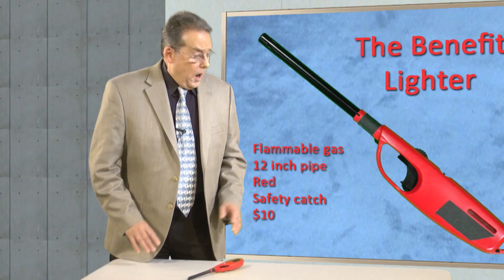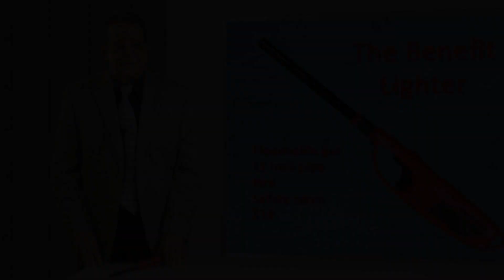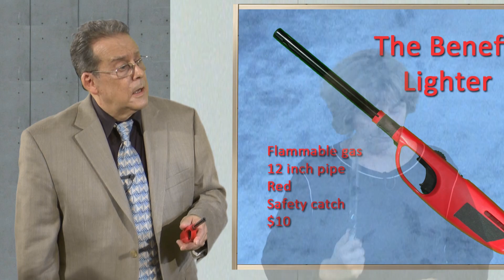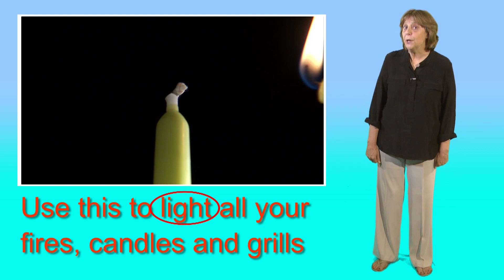How to sell in English - features and benefits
Do you need to sell in English? Then this English sales training video is for you. It's also useful if you need to persuade in English.

When you want to describe your product or idea, you need to describe its features.
But if you want to sell your product or idea, you're going to need to explain its benefits - the things that will make your customers want to buy.

We can help you. We show you how to turn features into benefits and give you useful phrases to help you persuade in English - English phrases for selling.

We make videos for corporate clients so if your organization needs English language training videos for its sales team or other personnel, please get in touch.

To get notified by email when we publish a new video, sign up to our mailing list

We'd like to say a HUGE thank you to Kathy Fagan for appearing in this video. Check out her fabulous blog here: